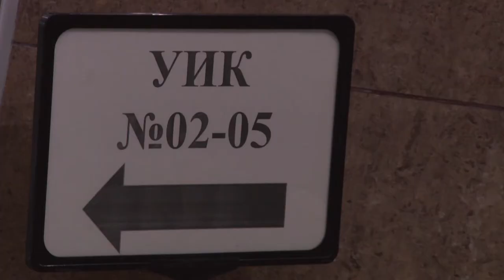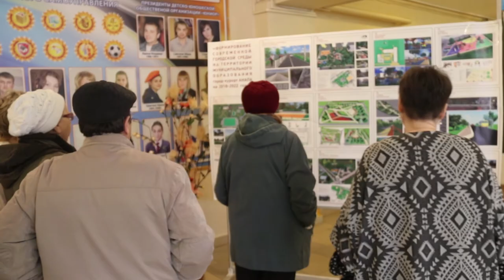Глава Анапы и председатель муниципального совета приняли участие в выборах